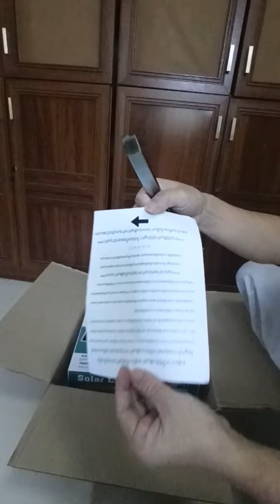65 10 18 โซล่าเซล 200W JD8200W